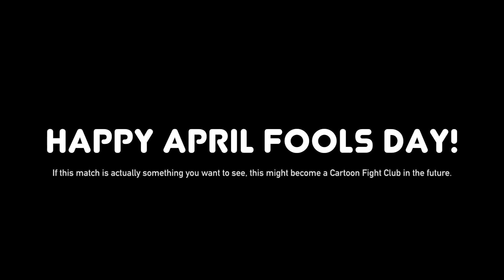STUART LITTLE vs RATATOUILLE! (Stuart Little vs Remy) | REWIND RUMBLE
STUART LITTLE vs RATATOUILLE! (Stuart Little vs Remy) | REWIND RUMBLE! I love a good movie about an anthropomorphic rodent just as much as the next guy, and two that definitely stand out are Stuart Little and Ratatouille. In the first corner we have Remy, from Ratatouille. Disney. And in the other corner is Stuart, from Stuart Little. Columbia Pictures. . . APRIL FOOLS! STUART LITTLE Meme, STUART LITTLE memes!

But, maybe this might be an actual Cartoon Fight Club episode one day . . . 🤔

DARK SAMUS vs NEGA-SHANTAE! (Metroid vs Shantae) | REWIND RUMBLE by AnimationRewind!

When the Littles go to an orphanage to adopt a new family member, a charming young mouse named Stuart is chosen. While George is initially unwelcoming to his new brother, the family cat, Snowbell, is even less enthusiastic about having a mouse as his "master" and plots to get rid of him. Against these difficulties, Stuart resolves to face them with as much pluck, love and courage as he can muster. In doing so, he shows his beloved new family that great things can truly come in small packages.

Remy dreams of becoming a great chef, despite being a rat in a definitely rodent-phobic profession. He moves to Paris to follow his dream, and with the help of hapless garbage boy Linguini he puts his culinary skills to the test in the kitchen but he has to stay in hiding at the same time, with hilarious consequences. Remy eventually gets the chance to prove his culinary abilities to a great food critic but is the food good? A Pixar animation.